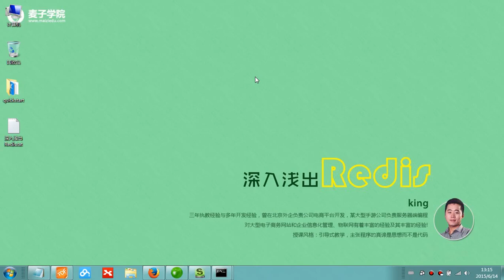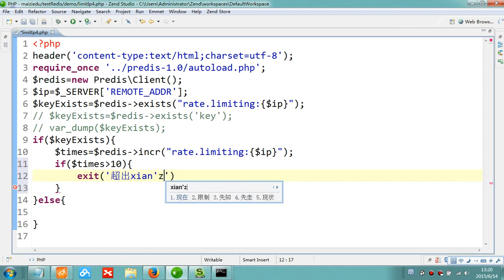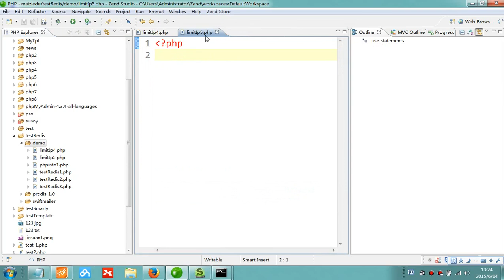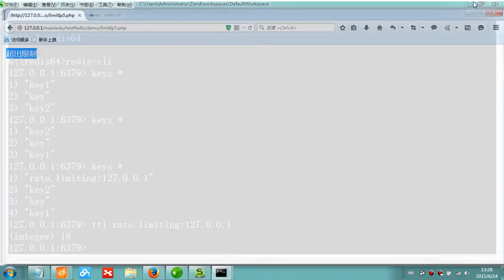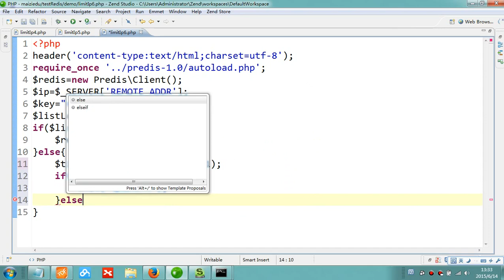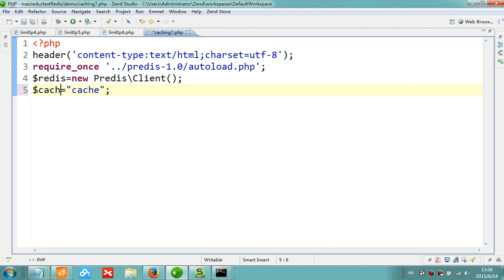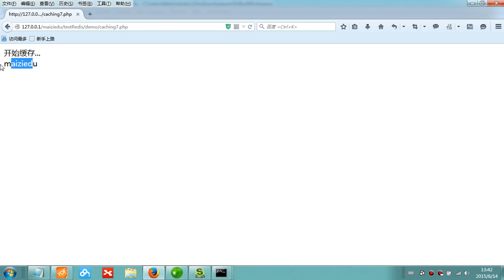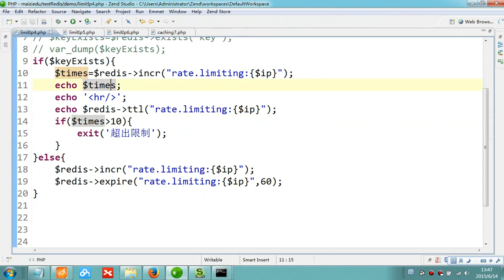Redis入门29 Redis实例